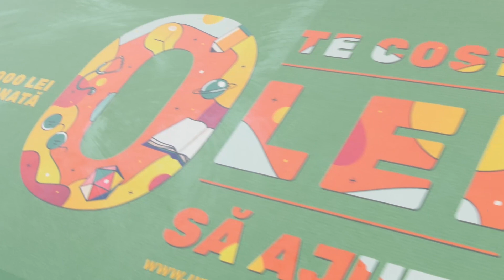Bitsy sustine faptele bune!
Curajosul Bitsy se alatura celor de la Profi pentru a le aduce zambete copiiilor din spitalele din Romania.

Ajuta-l si tu! Mergi in magazinele Profi pana pe data de 13 octombrie, scaneaza bonul fiscal si alege cauza in care Bitsy crede. Doar asa le poti oferi speranta copiilor care acum nu se bucura de o copilarie fericita!